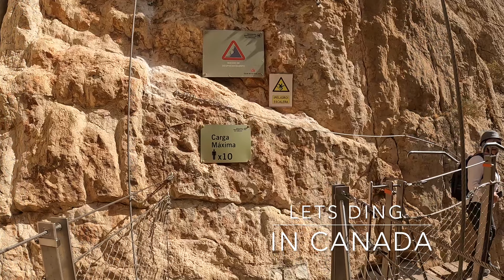Bee walk in Spain.4k Virtual Tour @ El Caminito del Rey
Bee walk in Spain.4k Virtual walking Tour @ El Caminito del Rey

I am travelling with my partner this is the most extreme we did in Spain 🇪🇸